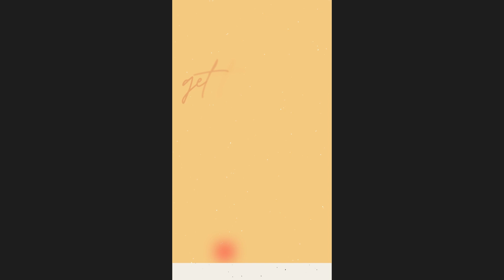Long Stories Scrolling Typography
Long Stories Scrolling Typography is an useful template that crafts an realistic scrolling scenes for your messages in vertical orientation. With pieces of your media scrolling in a stylish overlay, this animation adds a touch of modern design to your message presentation. Ideal for corporate intros, channel branding, it offers easy color control for quick customization.

Project features:
* 2304x4096 orientation